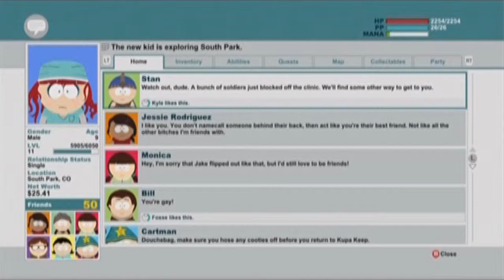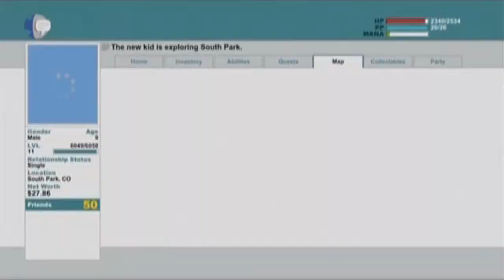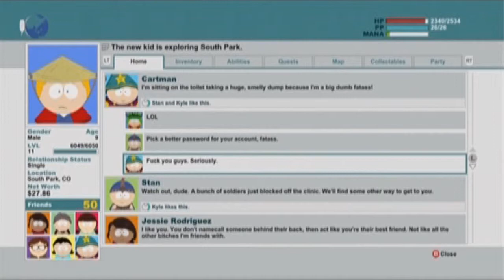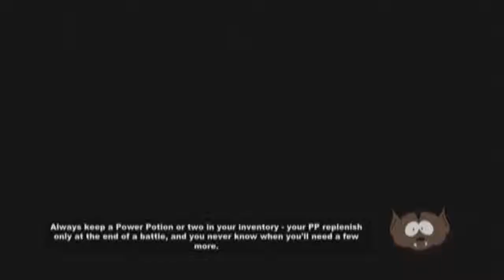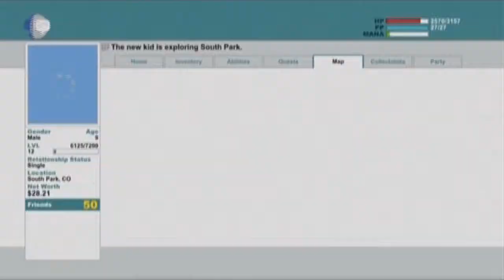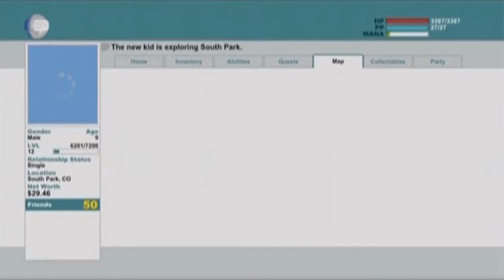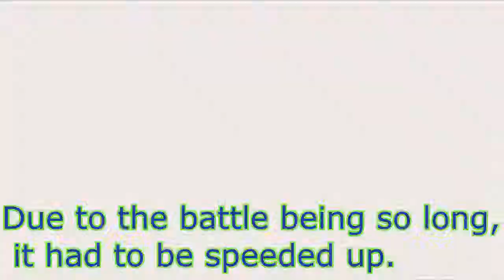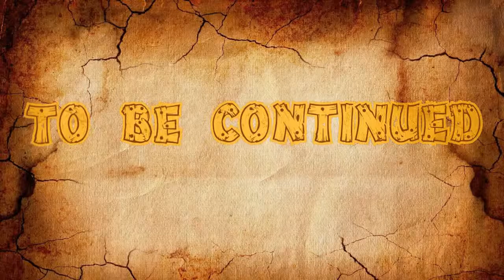Let's Play South Park: Stick Of Truth - Part 13 - Giant Nazi Baby